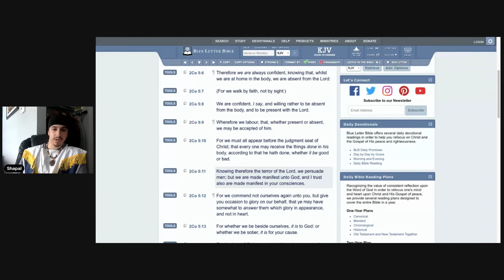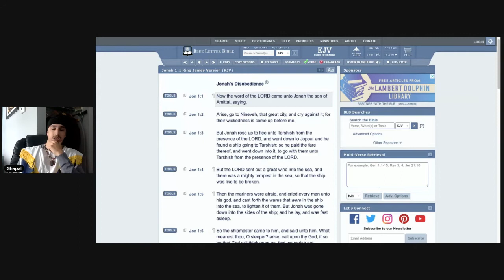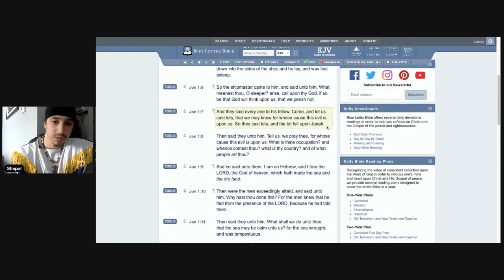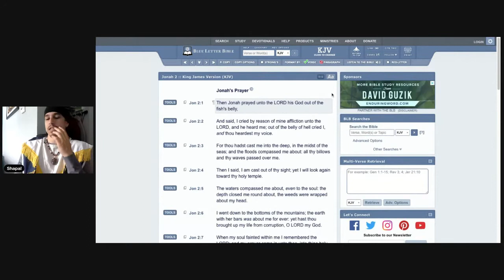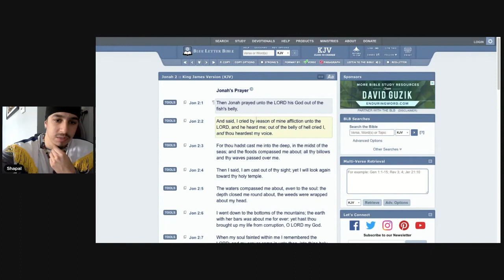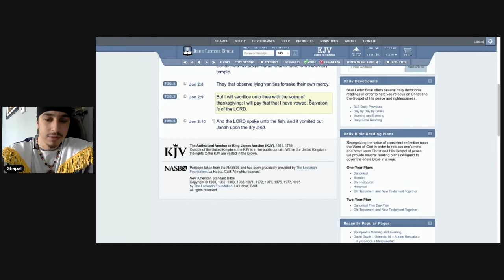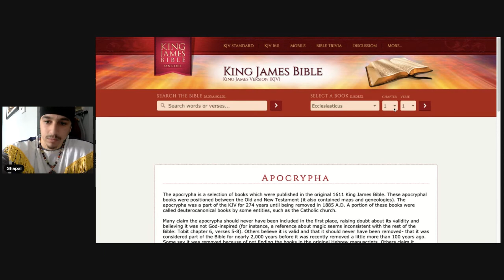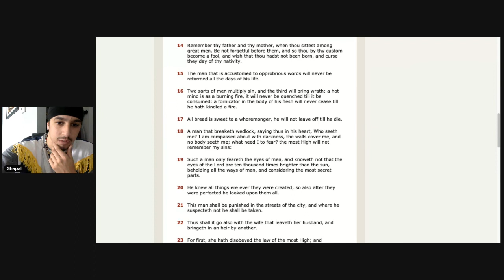The account of Jonah🐟😨